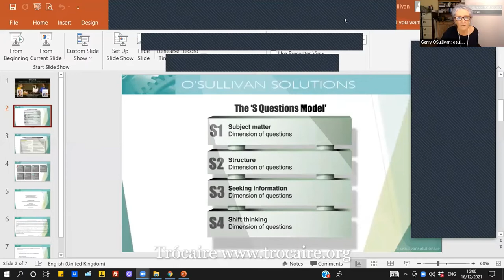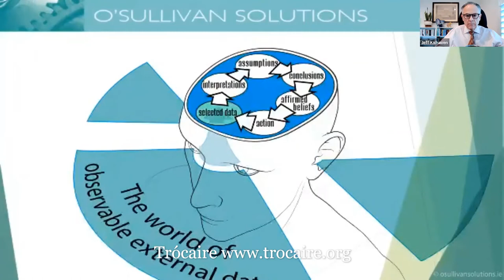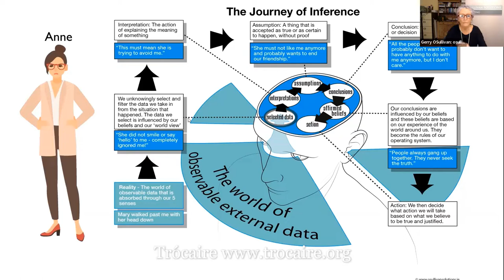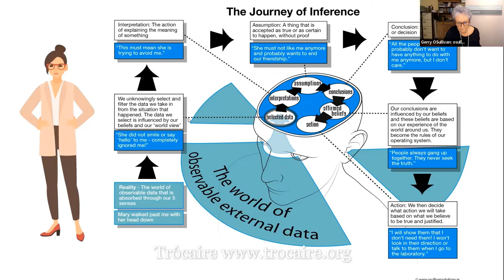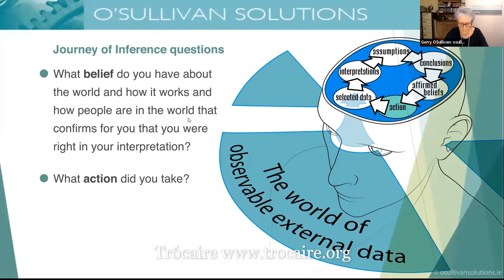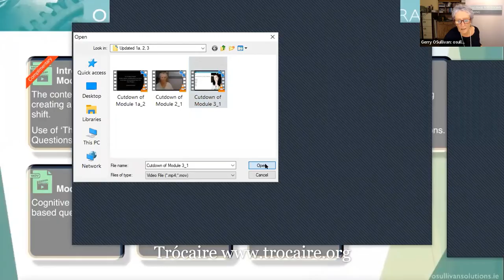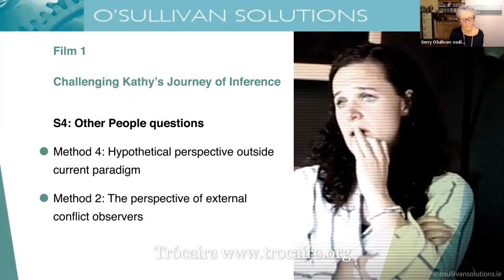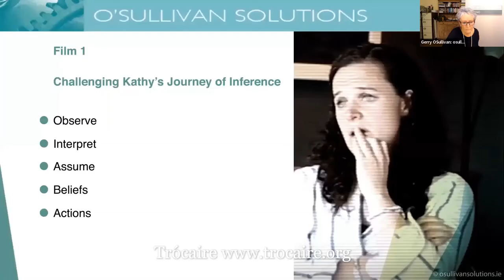Formulating and Asking Questions in Mediation by Gerry O'Sullivan for Will Work For Food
Formulating and Asking Questions in Mediation

Ms. O’Sullivan will deliver a brief overview of The S Questions Model developed in her book: 'The Mediator's Toolkit: Formulating and Asking Questions for Successful Outcomes'. She will then focus on some of the methods of questions that can lead to a paradigm shift in the thinking of parties, in particular, the ‘Journey of Inference Questions’ which explore a person’s journey from their observations and interpretations through to their resulting and linked actions/reactions. She will then illustrate two types of ‘Other People Questions’ which gently open a party’s mind to considering some alternative perspectives.

Gerry O’Sullivan delivers professional mediation training accredited by The Mediators’ Institute of Ireland and she provides a mediation service through her company O’Sullivan Solutions She has been working in the area of facilitation and conflict for over 35 years.

Gerry has authored ‘The Mediator’s Toolkit: Formulating and Asking Questions for Successful Outcomes’ It is published by New Society Publishing, Canada. She has also developed an advanced training programme based on this book and it is also delivered online.

In addition to training, Gerry is certified in organizational and workplace mediation, community mediation, civil and commercial mediation and separating couples’ mediation. Her expertise is in working with disputes with high emotional content, such as clerical sexual abuse, family and community disputes.

Mediation Training Delivery
Gerry delivers Mediators’ Institute of Ireland accredited mediation training. She has delivered conflict and mediation training internationally with Lawyers Without Borders, in partnership with the director of training from CEDR, and as an externally employed trainer with CEDR U.K. She has also delivered training in Cuba, in the Palestinian West bank and to ACT in East Jerusalem, as well as in London, U.K.

If you don’t already have a favorite charity please consider using the links below to find a food bank near you: